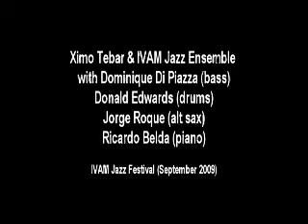Amazing bass solo by DOMINIQUE DI PIAZZA with Ximo Tebar Band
Minor Blues NOTHING PERSONAL by Don Grolnick (Arr. by Ximo Tebar). Ximo Tebar (guitar) Dominique Di Piazza (bass) Roque Martinez (sax) Ricardo Belda (piano) Donald Edwards (drums). Recorded live at IVAM JAZZ FESTIVAL (Valencia Modern Art Musseum, September 2009).